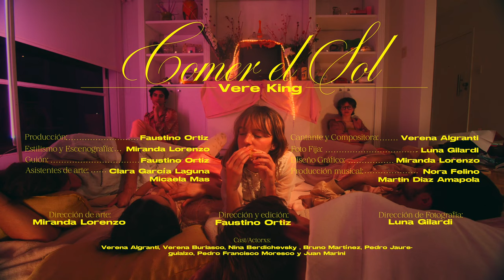Comer el Sol - Vere King (Video Oficial)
Producción:
Faustino Ortiz - Vere King
Dirección de fotografía:

Estilismo y escenografía:
Miranda Lorenzo
Guión:
Faustino Ortiz
Foto fija:
Luna Gilardi
Diseño gráfico:
Miranda Lorenzo

Cantante y compositora:
Vere King

Letra:

Otra vez estática, otra vez flotando
veo las nubes suspirar
y la cuerda hace sangrar mis manos
yo solo quiero alcanzarte

Ai, cuántas horas hay
para llegar a vos
Ai, toda la emoción se va
ya no hay pudor
Es la era de soltar
ya no hay lugar para nada más
Toda esa mierda ya quedó atrás

Quise comer el sol y me quemé
Sabor artificial del DVD
Tiré todo por la ventana
en bombacha